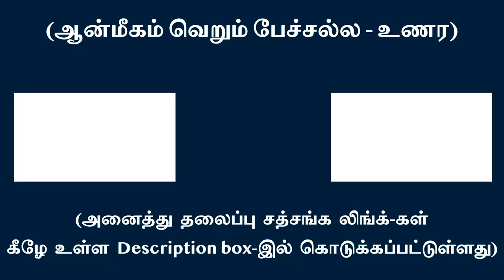எண்ணுபவன் காலம் என்ற பொய்யில் உருவானவன் | சுவாமி அருணாசல ரமணன்